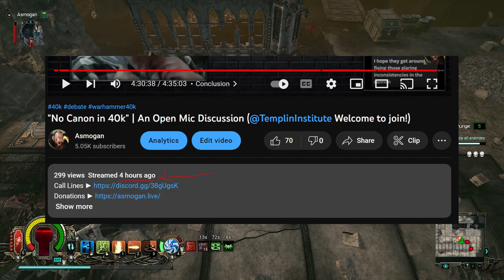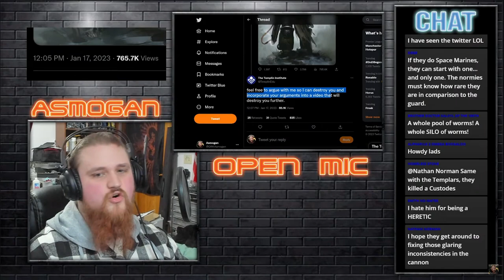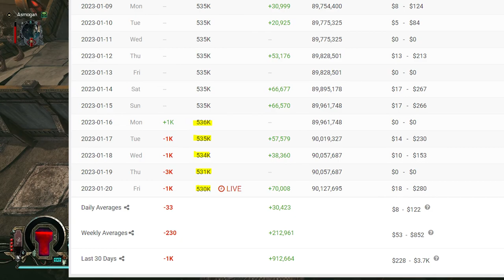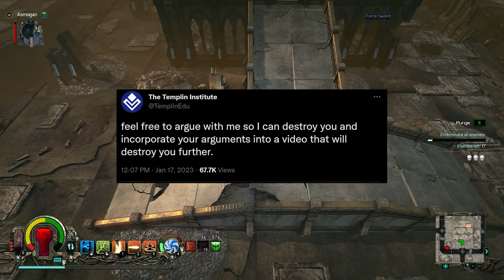The Templin Institute: A Masterclass in Intellectual Dishonesty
From Clown Honking to Tricycling off of a cliff!